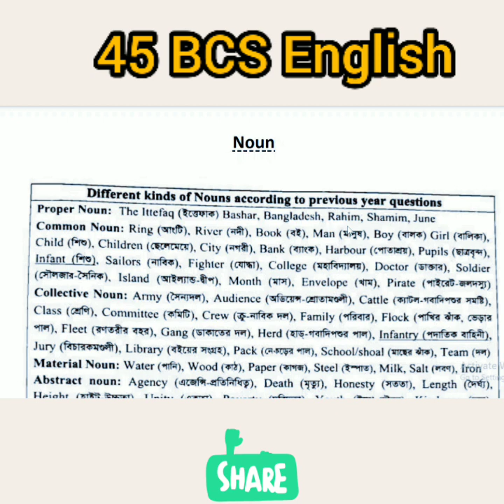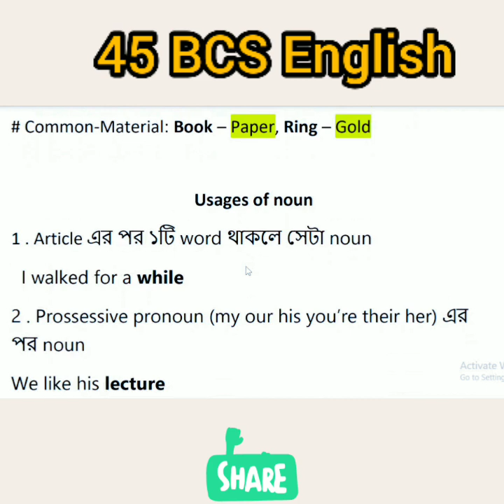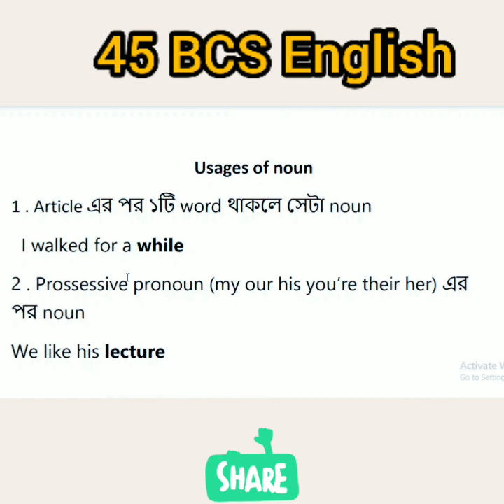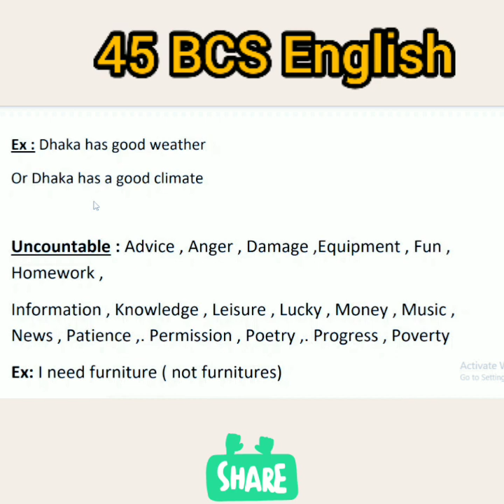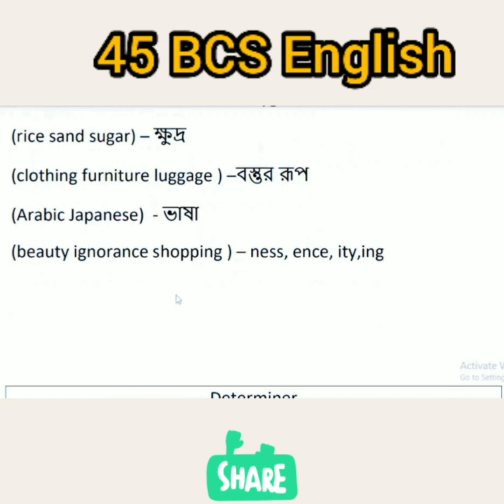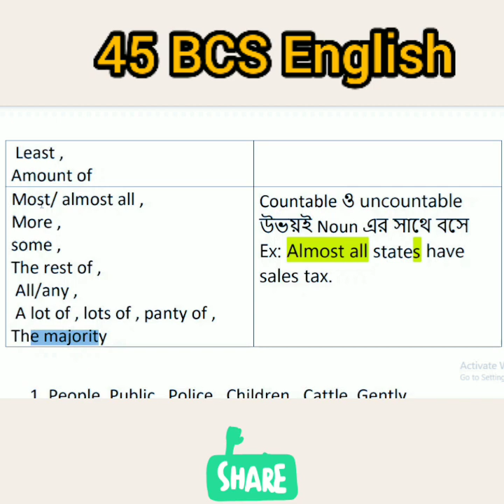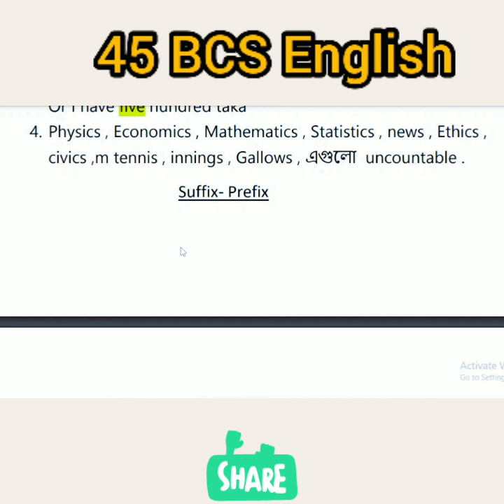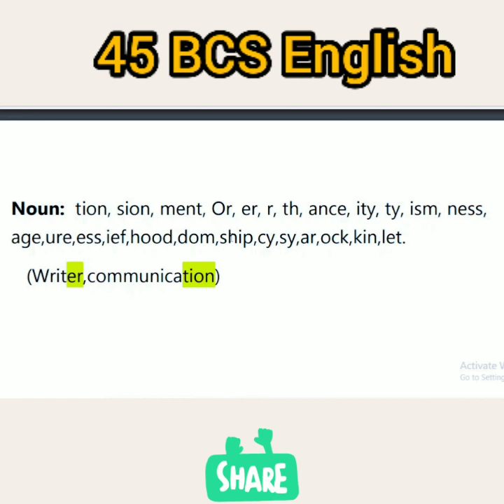৪৫ তম বিসিএস ইংরেজি প্রস্তুতি -Noun || BCS English grammar||45th bcs preparation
৪৫ তম বিসিএস ইংরেজি প্রস্তুতি -Noun || BCS English grammar

45th BCS English grammar - Noun
45th bcs preparation
45th bcs preparation suggestion
noun for bcs bank job in Bangla